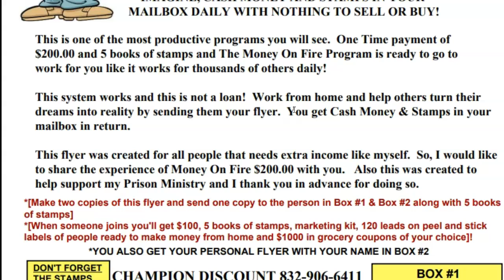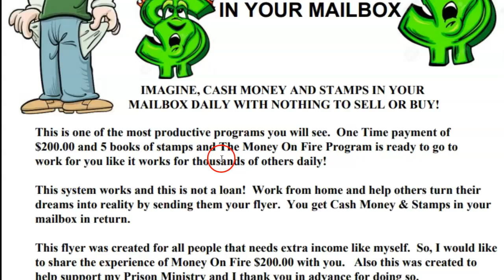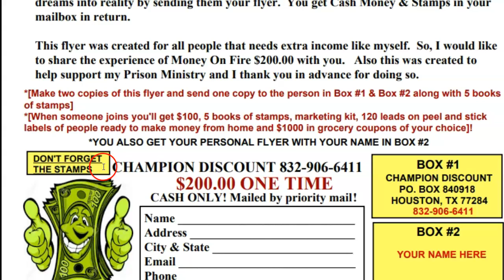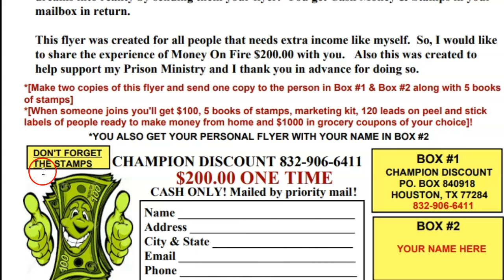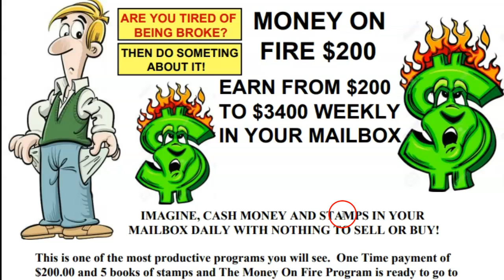prosperity people system - prosperity people systems - ( heartfelt review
wtm pub postcards - (wtm) pubs - cash cow 100 payment proof, millionaire mailer, prosperity people system, prosperity people systems, WTM pub marketing, This is NOT mlm pro, CASH COW FLYER PROGRAMS.